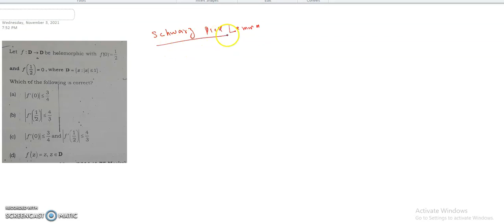Solved question of csir net exam June-2011 (complex analysis )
Hi friends,  these questions are taken from Csir net June-2011 parts B and C. These are based on inequality. So remember it. I left a question for your practice. If you have any problem then write a comment. Thanks.